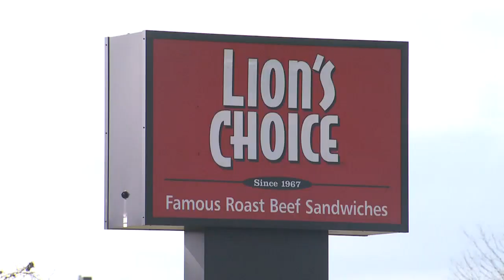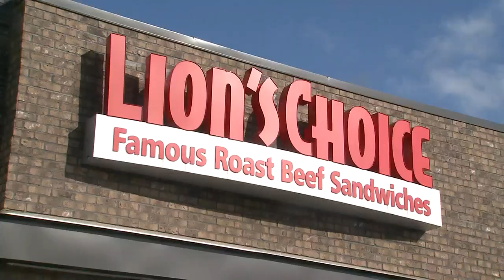The origins of Lion's Choice in St. Louis